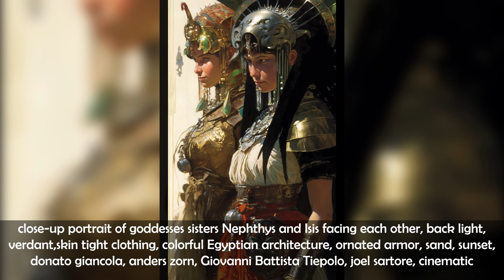Midjourney AI's Artistic Visions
0:00 very romantic sentimental retro futuristic sci-fi scene, heartcore, vivid, vibrant , by Norman Rockwell and Enki Bilal and Frank Frazetta and Pixar
0:05 Ghostrider wearing a dark bejeweled crystalline heartcore armor, extremely brutal, fiery scenic photograph, magical eerie forest environment, moon lights, bokeh
0:10 Blue
0:15 anime art style, front angle shot of a modern soldier with a full fitting energy shield around his body
0:20 dark forest, fog, morning sun, dark brown deer, 8k,
0:25 fly agaric mushroom as Heartcore, super detailed, spectacular quality, intricate details, Epic, tilt shift, 32K,
0:30 photography, lifelike, beauty, beautiful face, hot young traditional Asian elf, league of legends, athletic, belly dancer, smiling, piercing eyes, walking, knee-high boots, boots, standing on a ice, full body shot, gorgeous face, photograph, white hair, short skirt, nature photography, anime style, photorealistic, hyperrealistic, elegant, 8k, 16k, intricate detail, winter, snowy, mountain, forest background, sparkling snowflakes falling, epic fantasy, DSLR, HDR, sharp focus, dynamic, action pose, photo shoot, dramatic, extreme composition, realistic, intricate detail, cinematic shot, cinematic lighting, photography lighting
0:35 heartcore elf boy riding a majestic horse in the woods
0:40 woman side portrait, scent abstract image, octane render, combines agarwood, rose saffron. using black, white, shiny dark gold and neon mint colors.
0:45 vivid RGB cosmic round wreath
0:50 hyper-realistic photography of the godess of heartcore walking through the streets of apocalyptic Seoul, venizia carneval death woman doctor in motion, perspective from under, superb mask + cinematic shot + dynamic composition, incredibly detailed, sharpen, details + superb clestial dress cosmic armor dress with ectoplasm details + futuristic Seoul in background + evening with light + perfectionism + ultra detailed hair + ultra detailed skin + ultra detailed eye + close mouth + dress in super haute couture + futuredress for woman + high fashion make up + art by Emil Melmoth, Giger, Marcin Nargraba, Rebecca Millen + award winning realism + close up shot + The composition is balanced and dynamic, futuristic Seoul in the background + The image is shot with Hasselblad X1D-50c ISO 100 + unreal engine 5
0:55 two lovers enjoying a nice day
1:00 full body professional photo of model Madison Beer, long beautiful flowing ink like hair, smoky makeup, shining eyes, grey-platinum-blue eyes, gold flecks, defined eyes, realistic eyes, doe eyes, beautiful perfect symmetrical face, extremely detailed, melancholy expression, wearing very little, showing entire body, in the style of Eve Ventrue and Jeremy Lipking, ultra hd, hdr, 8k, cinematic, dramatic lighting, studio Portrait Lighting, illuminated face, 85mm, volumetric lighting, ray tracing reflections
1:05 a bright winter day in watercolor
1:10 Retro rocket ship landed on surface of an alien world, teen boy in space suit standing next to space ship, detailed, realistic
1:15 420
1:20 a barefoot woman sits on a chair
1:25 an adorable and cute pastel owl with heartcore in the forest, animation, pastel art
1:30 close-up portrait of goddesses sisters Nephthys and Isis facing each other, back light, verdant,skin tight clothing, colorful Egyptian architecture, ornated armor, sand, sunset, donato giancola, anders zorn, Giovanni Battista Tiepolo, joel sartore, cinematic lighting, raking sunshine, long shadows, wet, hyperrealism, high contrast
1:35 Himalaya Annapurna II golden hour
0:00 Future woman with cyber technology eye panel snyth wave